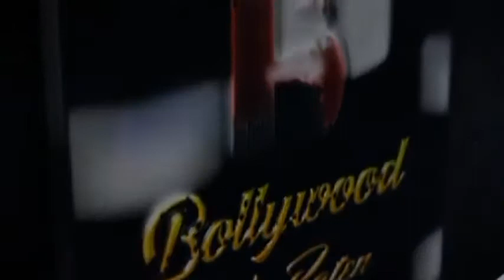Rakhi sawant at airport arrival